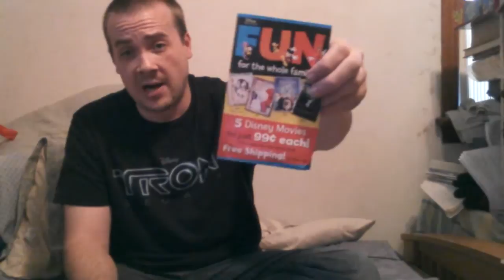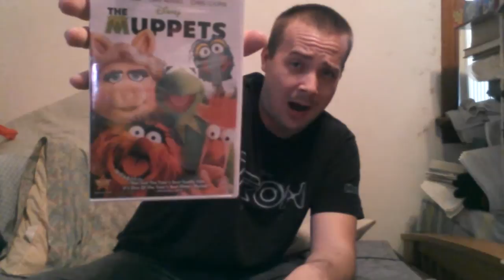UNBOXING Free Mystery DVD From Disney Movie Rewards - NOVEMBER 2015 FREEZE